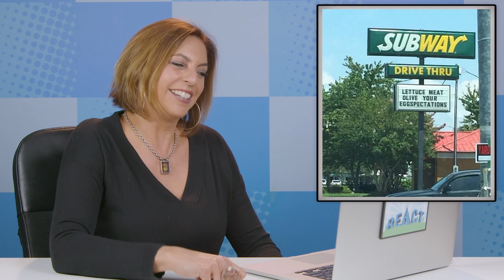ADULTS READ 10 FUNNY FAST FOOD SIGNS (REACT)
10 FUNNY FAST FOOD SIGNS reacted to by Adults!

Adults Featured:
Brittany

SEND US STUFF:
FBE

Producer - Derek Wells & Alyssa Carter
Production Assistant - Kenira Moore & Jayden Romero & Oscar Ramos &
Stephen Miller & Lauren Hutchinson & Kyllis Jahn